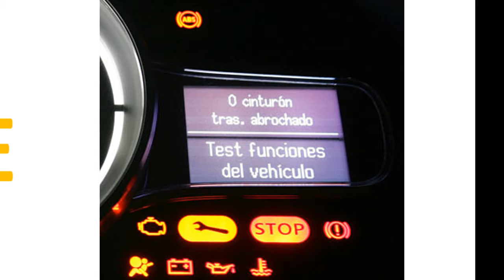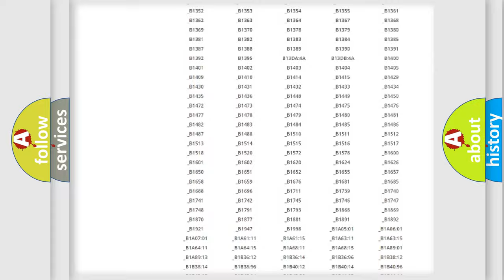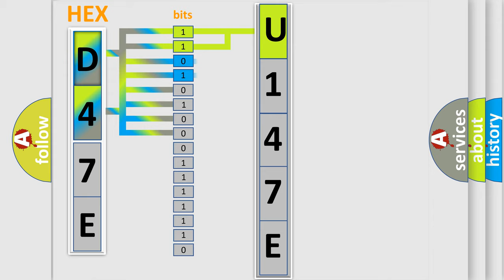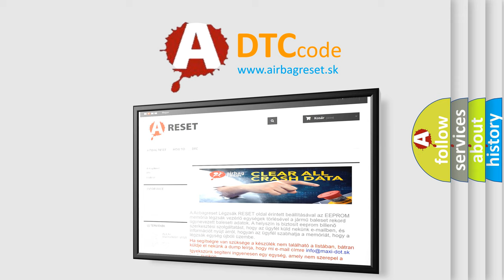DTC Jeep U147E Short Explanation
Contents:
0:21 Basic DTC analysis according to OBD2 protocol standard.
1:48 Insight into programming
2:58 A diagnostically understandable description of the Diagnostic Trouble Code
3:05 Basic error definition

Make:
Jeep
Code:
U147E
Definition:
Rear Axle Coupling Solenoid Control Circuit Short to Ground or Open or High Resistance
Description:
Cause:
An open or short to ground is detected on the high or low solenoid circuits.